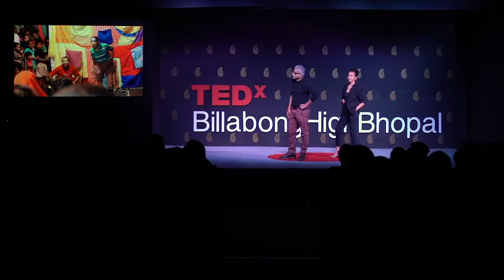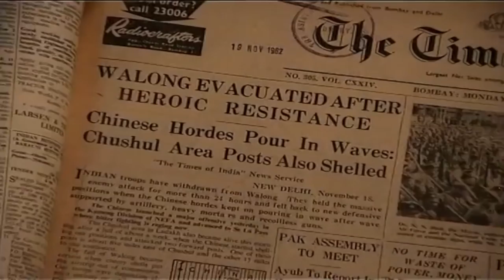The Fine Art of Making a Loss I Rafeeq Ellias and Yuki Ellias I TEDxBillabongHighBhopal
Rafeeq Ellias and Yuki Ellias believe commercialization, to a great extent, detracts from art. So, every year they invest a sizeable chunk of their savings in one project that transcends the intent of making financial gains. In this inspirational talk, the dynamic father-daughter duo comically narrates how their loss-making projects generate intangible profits.

An award-winning photographer and cinematographer, Rafeeq began his photographic career in Japan in 1974 while creating advertising for Japan Air Lines, Suntory Whiskey, Imperial Hotel, TIME Magazine and assignments for the New York Times Travel Section.

Yuki Ellias is an actor, director and corporate coach. She trained in Theatre Making and Performance from the Jacques Lecoq International School of Theatre in Paris and is a trained pedagogue from the London International School of Performing Arts.